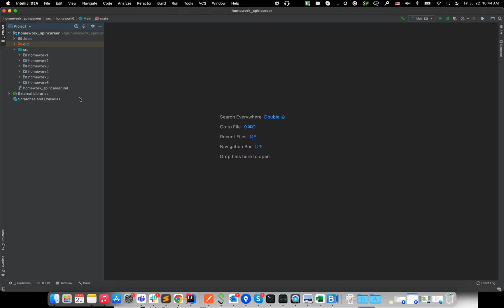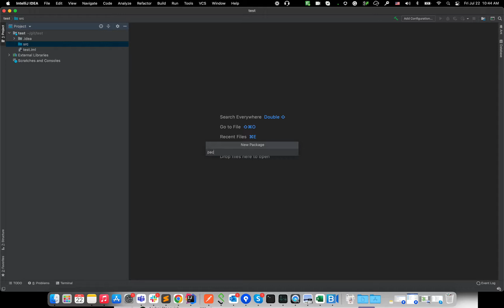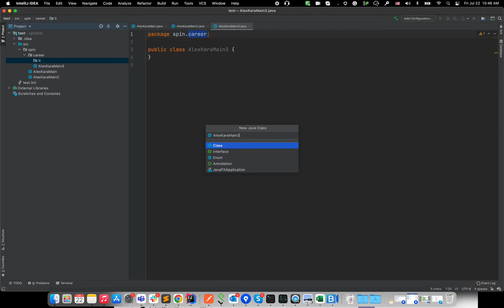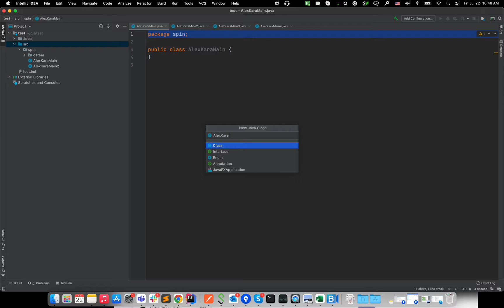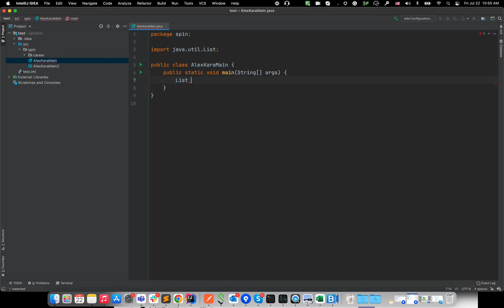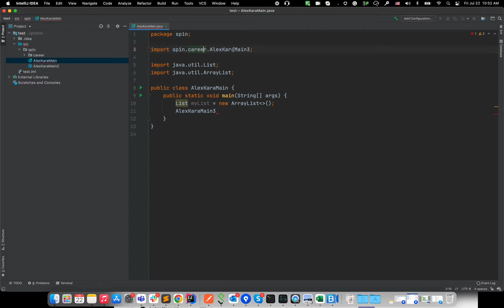How IntelliJ IDEA helps you to add packages and imports to your code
How automatically can I have imports added to my code and my class? Option + Enter (Mac) or Alt + Enter (Windows).

00:00 How is the package added to the Java classes by IntelliJ IDEA
1:56 Adding a new package inside of the existing package
4:10 Creating a class inside of src folder will not result in adding a line with a package name
5:46 If you move the class from one package to another one
6:00 How IntelliJ IDEA adds the imports automatically or manually